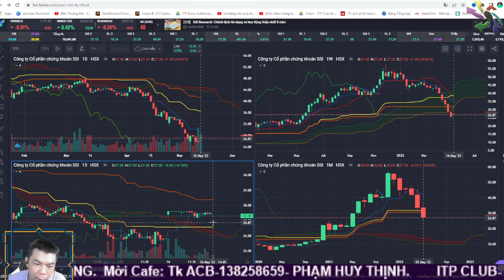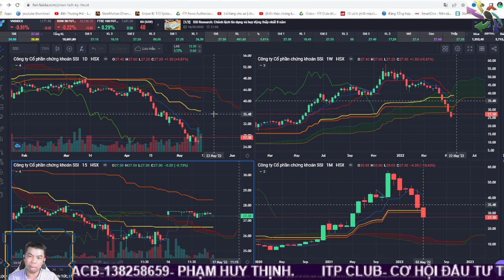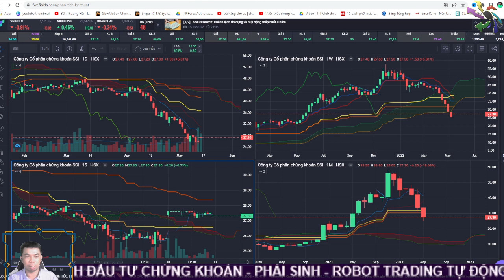Cổ phiếu SSI: dòng chứng khoán có lần nữa là nhóm phục hồi trước thị trường? | Huy Thịnh ITP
Huy Thịnh ITP Call/ 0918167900 --
-- Hỏi đáp các thắc mắc về các mã cổ phiếu
-- Phân tích các cổ phiếu cần quan sát.
-- Tham gia room VIP có phí của ITP-HCM để nhận những dịch vụ ấn tượng.